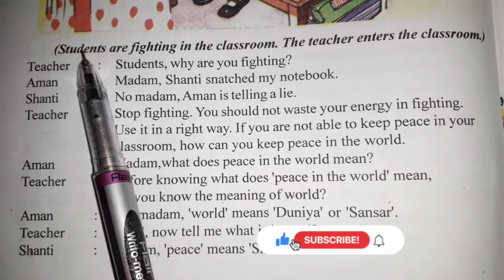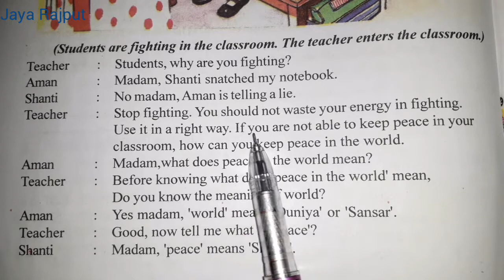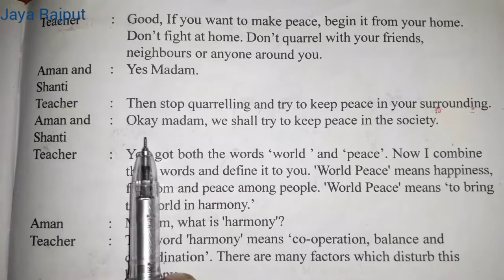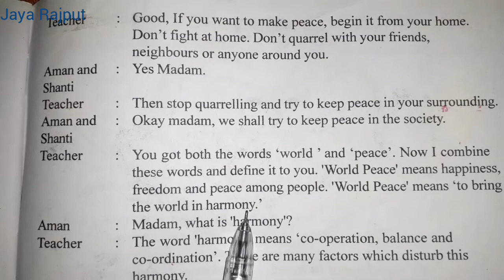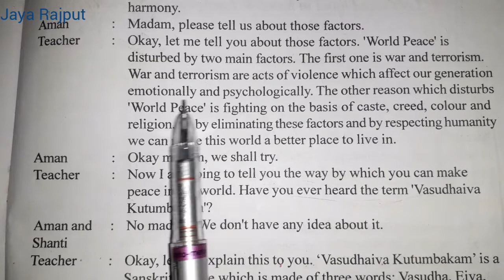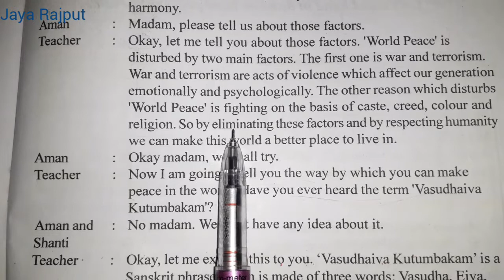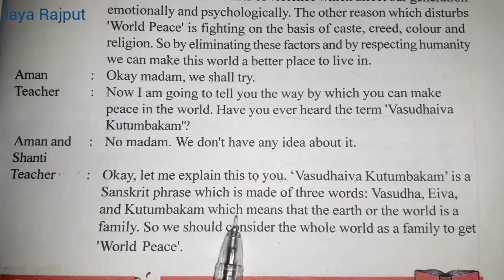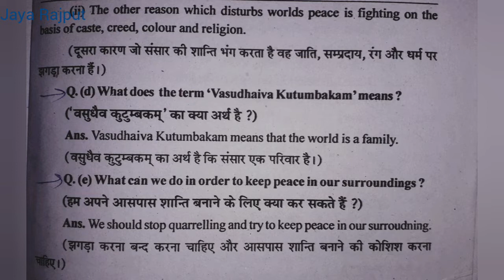WORLD PEACE (ENGLISH READER 8) | LESSON 16 || CLASS 8 | JAYA RAJPUT | UP BOARD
WORLD PEACE
|(ENGLISH READER 8)
 LESSON 16 |
 CLASS 8 |
 JAYA RAJPUT ||
 UP BOARD |
RAINBOW